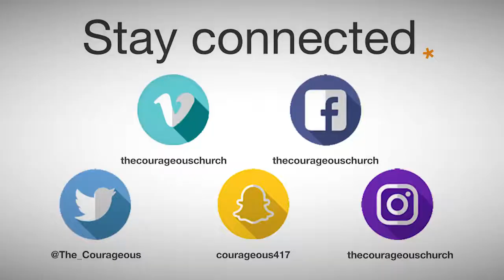Unnecessary Roughness - Week 3